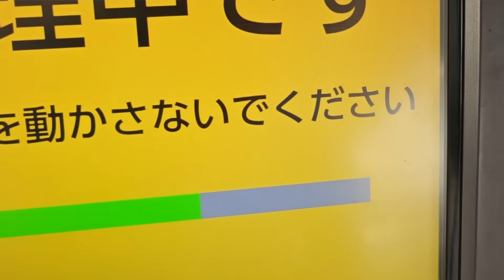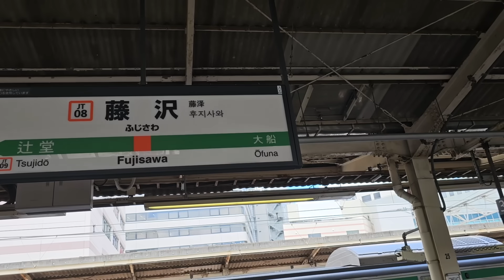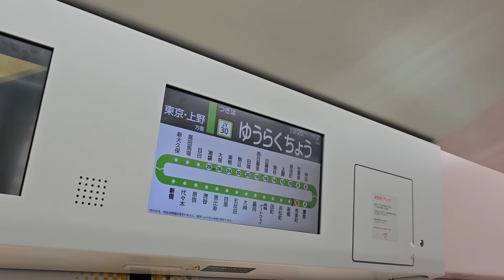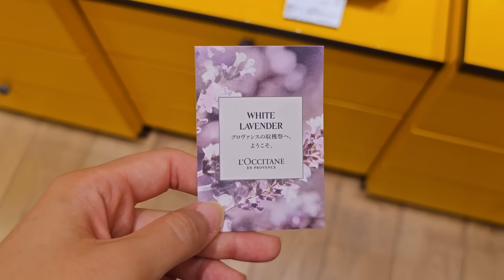何年も日本に住んでるけど今こそ一般電車に衝撃！人生初めてのグリーン車&外国人の休日密着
今日も見にきていただきありがとうございます！

日本にもうまあまあ長く住んでいるけどこの前は始めてグリーン車に乗ってみました！その感想はお届けできればと思います！

皆さんはグリーン車に乗ったことありますか？

動画で出たヨガスタジオ:
Studio NAVI 藤沢

✨こちらの動画もぜひ見てくださいね☺️：

・人生はつの歌舞伎！見慣れた劇とこんなに違くてびっくり！歌舞伎座で感じたカルチャーショック！

・【長野】武田信玄と上杉謙信のゆかりの地を回った外国人の感想【川中島古戦場跡、海津城、真田邸、武家屋敷、妻女山】

・【長野がすごい！】長野県に外国人が感激！小諸城→上田城→長野市→長野の郷土料理&地酒

✔️外国人と日本人が繋がる国際交流プラットフォーム
リアルタイムで日本人とも外国人とも交流できるアットホームで暖かいコミュニティ！

おむすびチャンネルとは、ライブ配信型のデジタル・メンバーシップ・プラットフォームです。配信者には、日本語を学ぶ海外の方、英語で話す海外の方、海外に暮らす日本人の方、海外経験があり今は日本に住む方などなど国際的な方々や、何か特別な技術や知識、経験、バックグラウンドを持つユニークな方々などがいます。

ライブ配信を通じ多様な文化に触れましょう。
世界についてより詳しくなりましょう。